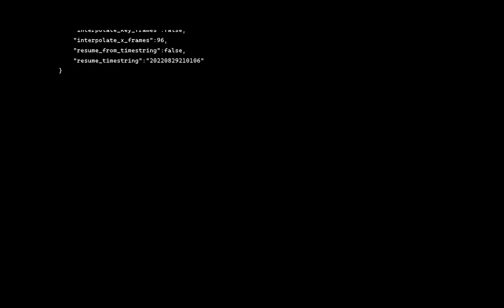A Gruesome Horror Movie Of Decaying Hair A Necromancer With A Shotgun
Animation Generated by Artificial Intelligence 2.1 Model